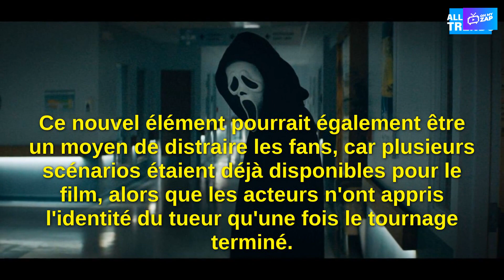Scream 5 : un nouveau look pour Ghostface dans la bande-annonce dévoilée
De nouvelles images de Scream ont montré le nouveau look de Ghostface.